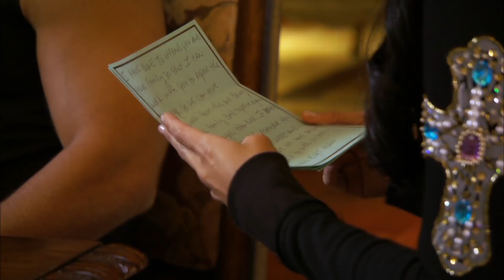Sibling Rivalry: Joe vs. Teresa | The Real Housewives of New Jersey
Teresa Giudice and Joe Gorga have certainly had their ups and downs...

The Real Housewives follows the lives of some of the world's most glamorous and exciting housewives.

The women from Atlanta, Beverly Hills, Miami, New Jersey, New York and Orange County may all be very different...but they do have some things in common. They are all super rich, super glamorous, and have lives that are followed by drama!